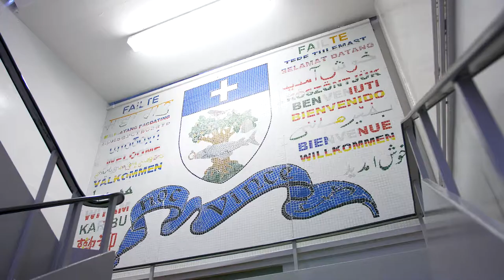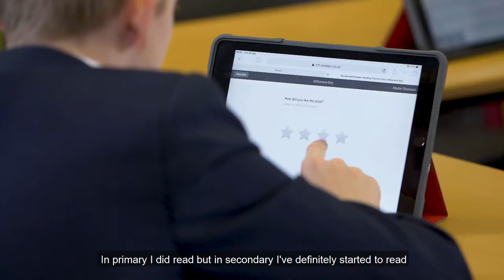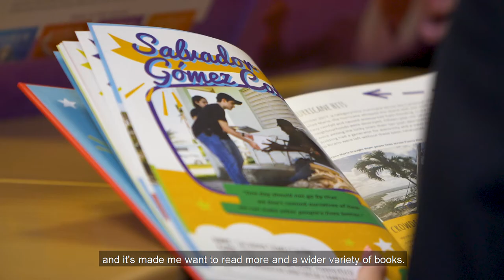Building confident readers at Holyrood Secondary School, Glasgow